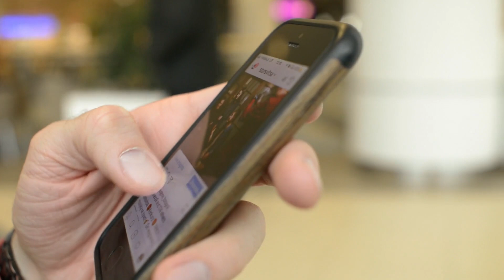Adam, Down Sendromlu Otistik Bir Kadınla Evlendiğinde Herkes Gülmüştü. Bir Yıl Sonra Pişman Oldular.